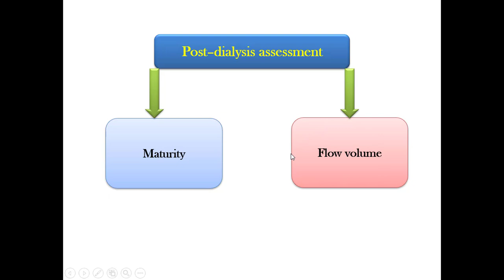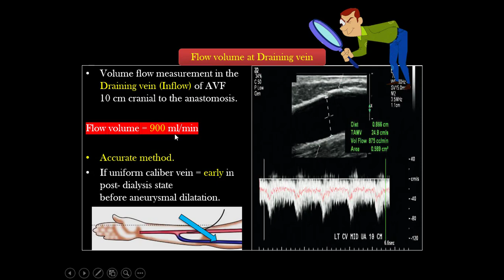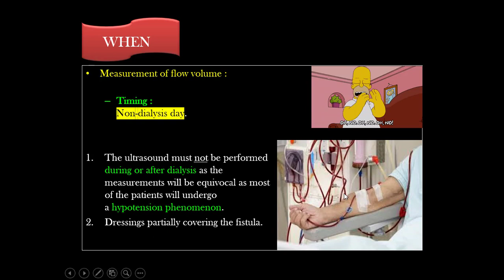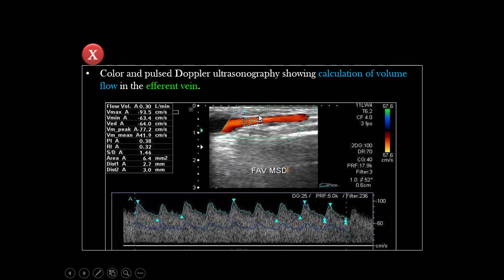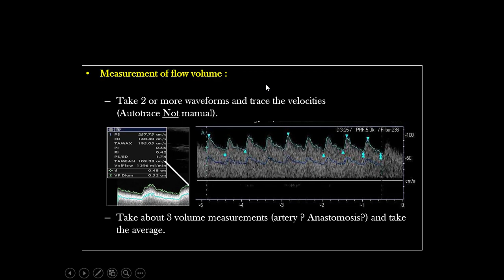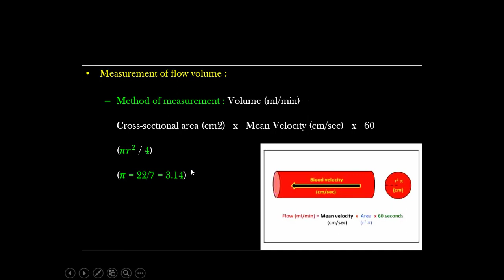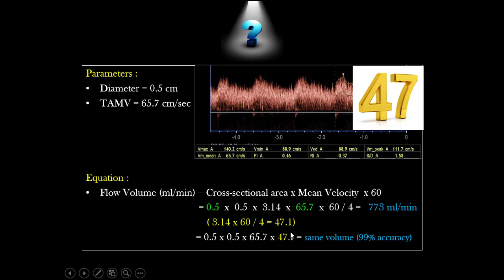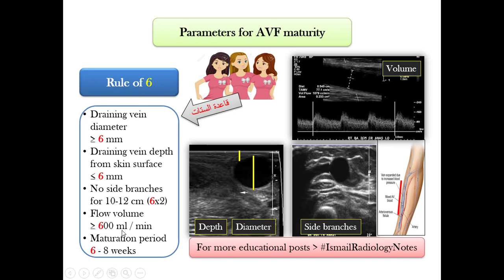Doppler of Dialysis Fistula Part 6 - Flow Volume Measurement